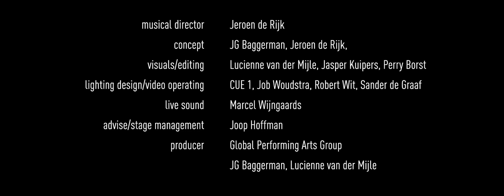N E W S North East West South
You will see and hear percussion from the four corners of the world played by four musicians who each have their own speciality.
- North (North America and Europe), Jeroen de Rijk
- East (Asia, with a focus on Japan), Gen Hidaka of Yamato, The Drummers of Japan
- West (Caribbean and Latin America), Mireille Linger
- South (Africa), Carlo Hoop
Extra support is given by Rhythm Impact from Berlicum.
The music is enhanced by a film made by Lucienne van der Mijle and Jasper Kuipers, showing atmospheric images from the four different continents.

Enjoy N.E.W.S.